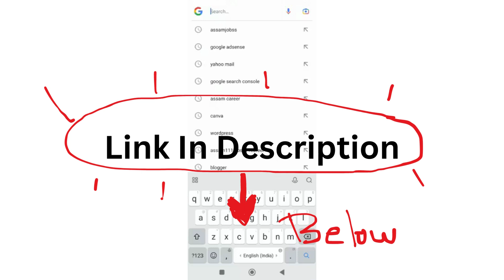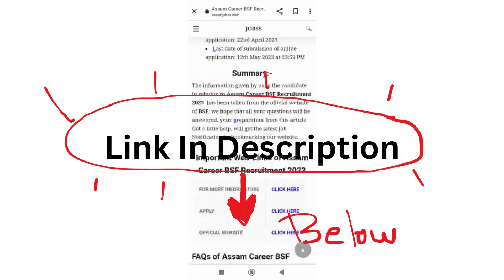Assam Career Cotton University Recruitment 2023: কটন বিশ্ববিদ্যালয় নিযুক্তি ২০২৩